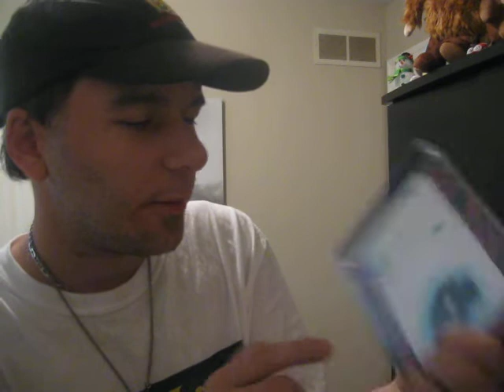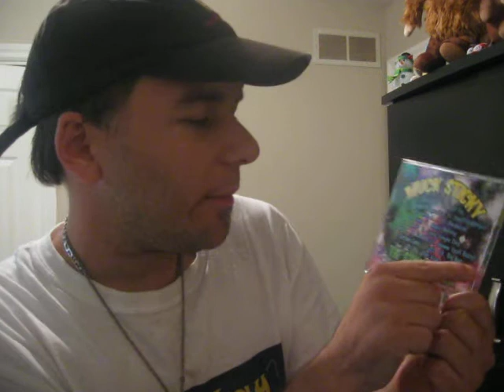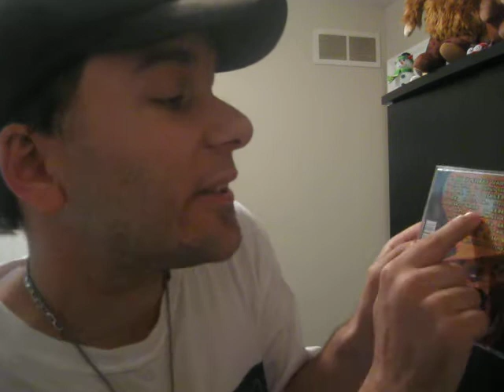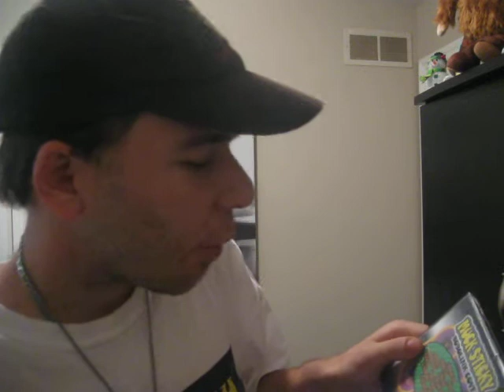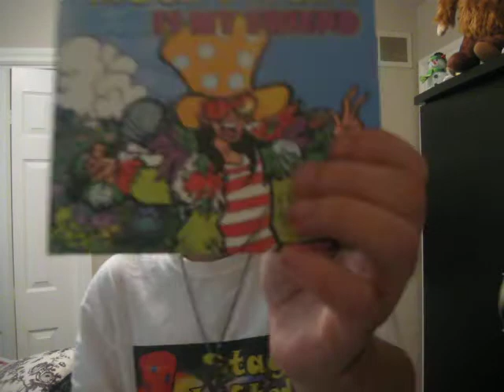Jack Daniel's Cola & Muck Sticky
Just talking about his 1st 5cd's,trying to fnd out if ppl know about the new(er) 2 on his site,playing some muck sticky,drinking and yeah that's that. Cheer's. Enjoy!